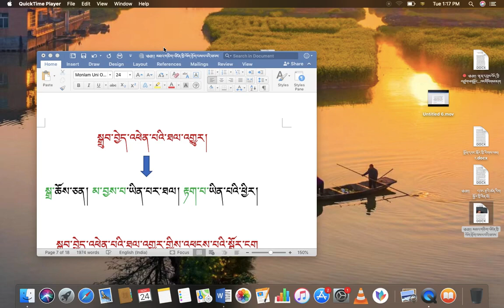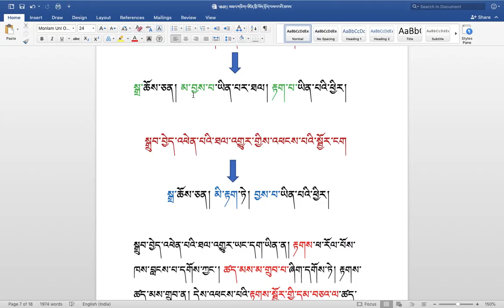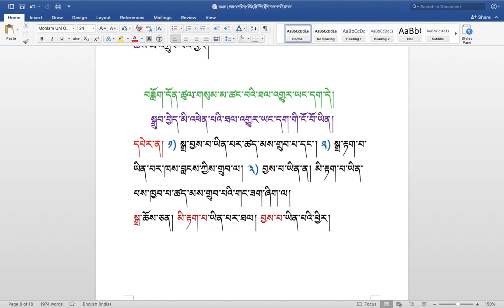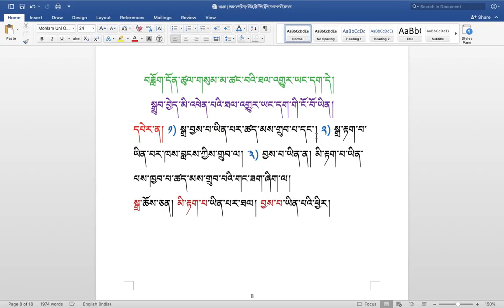རིགས་ལམ་སློབ་ཁྲིད། 224 ཐལ་འགྱུར་སྐོར། ( ༧ ) DIALECTIC